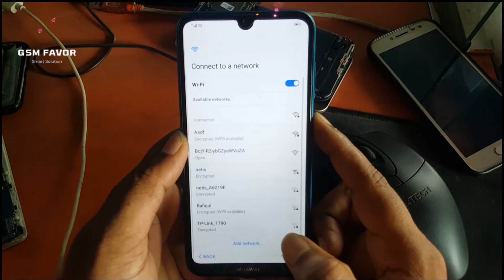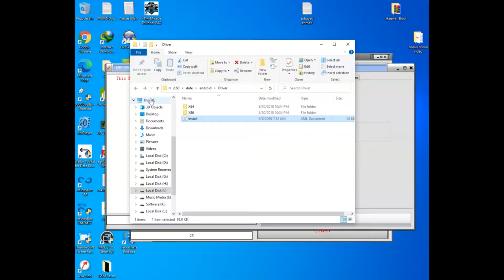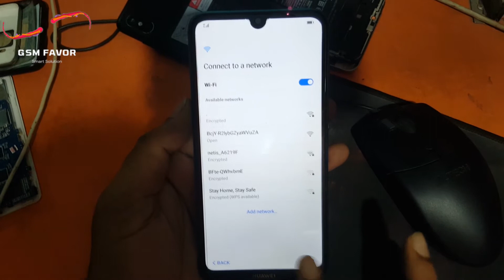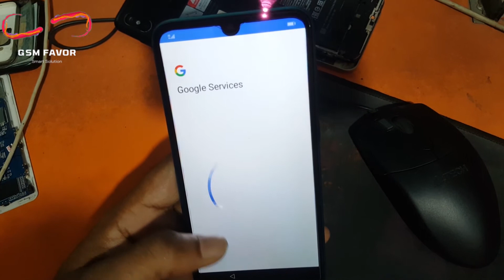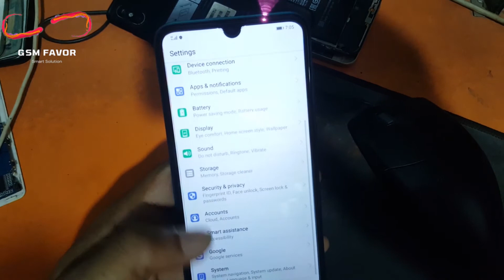Huawei DUB LX1 FPR Reset || Huawei Y7 dub-lx1 frp test point || Huawei Google Account Remove Tools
Huawei Y7 Google Account Bypass Tutorial New Tools 2020 By Gsm Favor || Huawei Y7 2019 DUB-LX1 FRP Bypass

Huawei DUB LX1 FPR Bypass
huawei dub-lx1 frp mrt